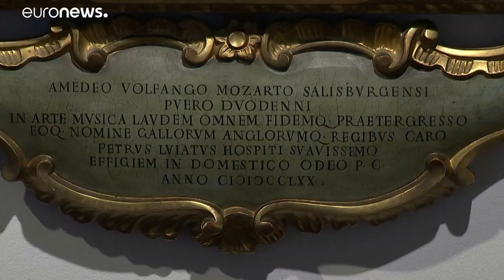Mozart-Porträt wird versteigert: Millionengebot erwartet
Ein seltenes Mozart-Porträt wird in Paris versteigert.…